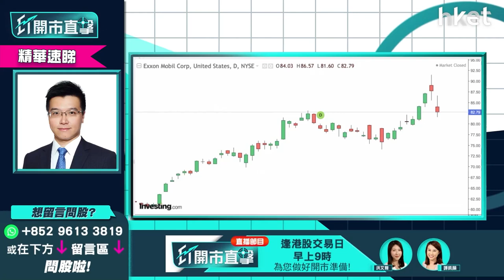【ET開市直擊】（精華）：怎自建ETF+個股投資組合？ 宏觀揀選優質板塊方案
不少股民只會單買個股，不論短炒或中長綫持有，若全部資金僅投放於個股，即使買入不同板塊，於波譎雲詭的股市中，亦會因不同變數而影響各個股的回報表現，若懂得分析並買入優質ETF，既可分散風險，亦能更掌握大市走勢。怎自建ETF加個股投資組合？利達LW基金經理及合伙人黃耀宗（Andy）教路稱，宜先全面考慮各類型ETF的近期表現，再於適合的ETF中，選取表現最佳的兩隻ETF作互補。怎分析各ETF有否包含優質股？若散戶不諳分析，則如何跟炒相關ETF？立即點擊收看／收聽

**重溫【ET開市直擊】港股撈貨時機到？ 入市策略搶先睇**

Time code
00：09 - 港股今日焦點速覽
00：57 - 美股外圍市況速覽+港股ADR表現
02：47 - 亞太股市早段市況速報
03：21 - 市場許險情況已降溫？一個指標睇市場回暖未
04：38 - 參考歷史數據    大戰後2至3周大市見底
05：59 - 美股、港股估值吸引    淡友不敢大手攻
06：47 - 股市未有轉勢跡象    撈底不宜過份大注
07：45 - 歷史數據一覽    市場現過分炒作利淡？
12：24 - 嘉賓個人入市部署分享
13：29 - 現階段入市策略一：商品勿亂炒    黃金可短綫獲利？
15：34 - 現階段入市策略二：買入新能源股    Invesco Solar ETF（TAN.US）、信義能源（03868）可部署？
17：50 - 觀眾問股：Invesco Solar ETF（TAN.US）如果油價回落尺否應該見頂？止賺位可以放在哪裡？
19：53 - 觀眾問股：信義能源（03868）策略怎樣？未有貨可買入？
22：26 - 港股上日市況速覽+北水盤路
23：55 - 港股估值低   中長綫要開始留意？
25：19 - 恒指跌穿25年上升軌    如3月不重上22800點只當技術反彈
26：04 - 港股短綫只能博食「雞糊」
26：20 - 港股開市前市況速報
27：38 - 新股速報：金荗服務（00816）、蔚來（09866）
28：01 - ET個股推介：中興（00763）
32：35 - 港股開市初段市況速報
32：58 - 消息股：太古（00019）、馬鞍鋼（00323）、江西銅（00358）、（02359）、舜宇光學（02382）
34：20 - 觀眾問股：Exxon Mobil Corp（XOM.US）受俄烏事件對投資價值影響多少？怎部署？
36：31 - 觀眾問股：ETF+個股的組合應怎樣建立？
40：21 - 現市況有何主題板塊或概念可炒作？
43：53 - 觀眾問股：台積電（TSM.US）110美元有貨    甚麼價位可再入？
45：15 - 觀眾問股：比亞迪（01211）220元有貨可換馬GX中國電車（02845）？寧可選Tesla（TSLA.US）？
51：01 - 觀眾問股：蔚來（09866）今日上市前景點睇？
53：12 - 觀眾問股：Amazon（AMZN.US）、Apple（AAPL.US）、Alphabet C（GOOG.US）拆股大不同？
55：59 - 觀眾問股：為小朋友儲錢投資有咩揀？每周為小朋友儲5000至1萬元怎操作？
58：22 - 觀眾問股：VGK europe etf（VGK.US）現價可買入？睇好歐洲市場買咩好？
1：00：22 - 碳排權不明朗因素大    操作宜謹慎
1：02：22 - 觀眾問股：騰訊（00700）500元有貨可溝貨？
1：04：16 - 觀眾問股：安踏（02020）甚麼價位可買入？前景如何？體育股每4年炒一次？
1：06：17 - 港股、內地開市初段市況速報
1：06：46 - 財經日誌提提你